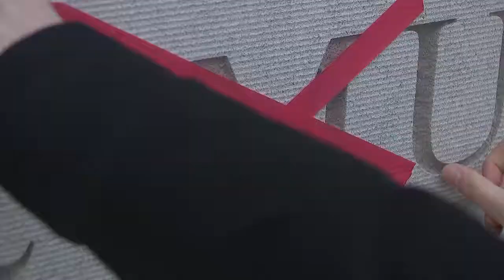OSU vs MICHIGAN COLD OPEN